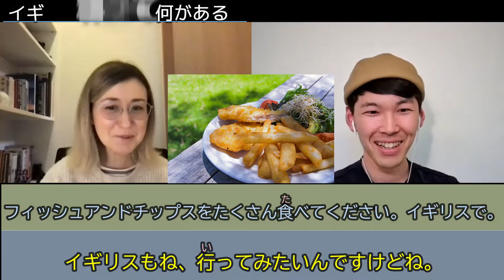Japanese conversation about Culture Shocks in Japan [#21]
What's the most surprising thing in Japan from a foreigner's perspective. This is a non-scripted Japanese conversation with Sara who is from the UK. I added both subtitles of Sara's speaking parts and Ken's speaking parts in this video. I hope you use this video to study Japanese! Learn Japanese with Japanese and English subtitles! You can turn on YouTube CC if you need English subtitles.
【Ken's online Japanese lesson!】
I have taught Japanese lessons over 2,100 times online !!
(Exclusive content, transcripts, member-only posts, and more!)
🍵You can support Ken from here!🍵
📸Ken's Instagram!📸
【目次 (Chapters)】
00:00​ It's been a while, Sara!
01:42 What have you been doing recently?
07:18 Are France and the UK dangerous?
12:52 What's British food?
16:50 Which Taiwanese food does Ken recommend?